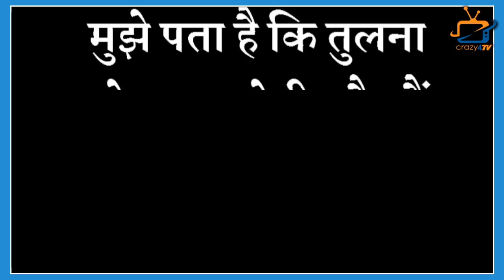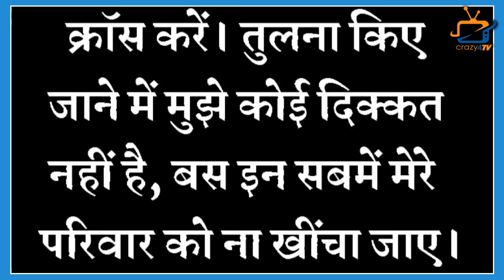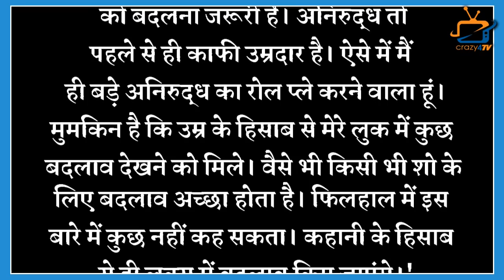Barrister babu: New Bondita aka Anchal Sahu Says This Thing on Compression With Aura Bhatnagar !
Finally Aura Bhatnagar Exiting From Barrister Babu; This is What  New Bondita Anchal Sahu and Anirudh aka Pravisht Mishra Says on Leap in Barrister Babu! Check Out The Video